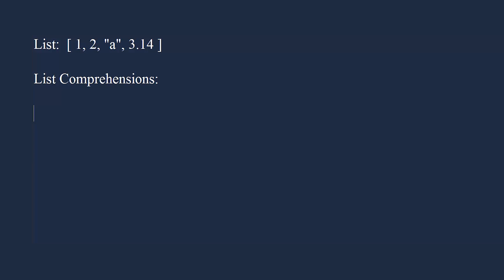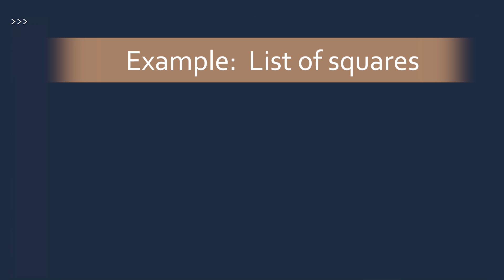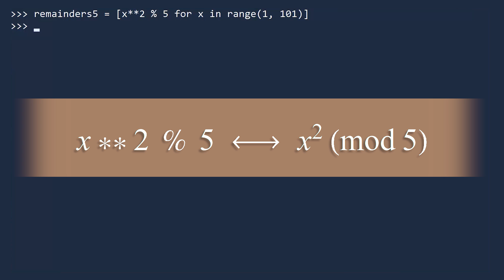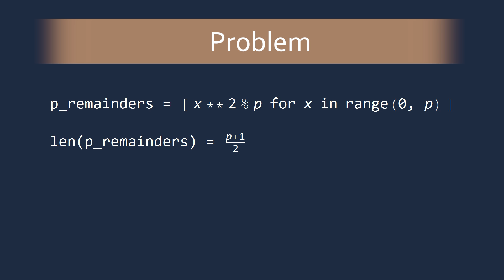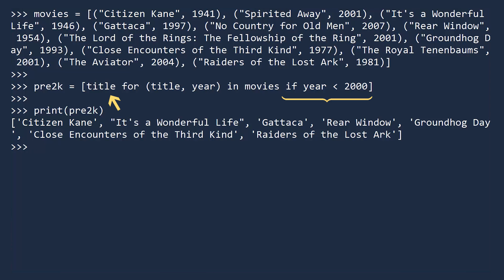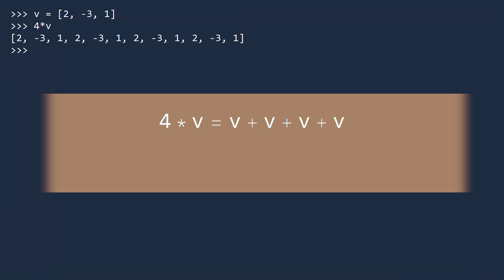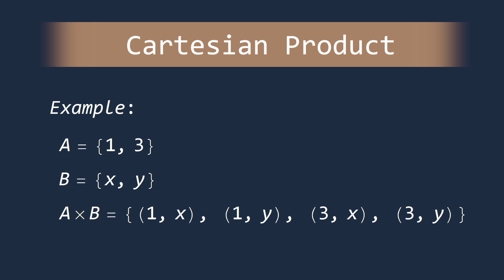List Comprehension || Python Tutorial || Learn Python Programming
𝙎𝙩𝙖𝙮 𝙞𝙣 𝙩𝙝𝙚 𝙡𝙤𝙤𝙥 𝙄𝙉𝙁𝙄𝙉𝙄𝙏𝙀𝙇𝙔 A list comprehension is a way to construct a list in Python using a single line of code.  The pattern of creating an empty list, setting up a for loop, and then using several if-then clauses to determine which data should appear in the list can all be done in a single line in Python.

We recommend:
Python Cookbook, Third edition from O’Reilly

Python instructor: Ulka Simone Mohanty (@ulkam on Twitter)
Written & Produced by Michael Harrison (@mlh496 on Twitter)
FX by Andriy Kostyuk